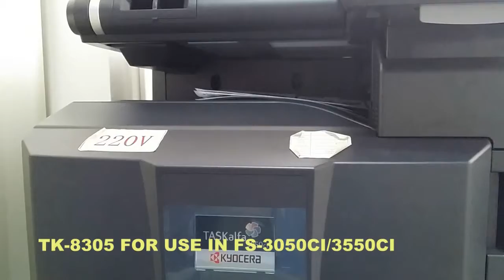HYB Color toner TK 8305 for Kyocera Copiers and MPC 3501 for Ricoh COpiers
A testing done with HYB toner Compatible (fill-in with Japanese toner)